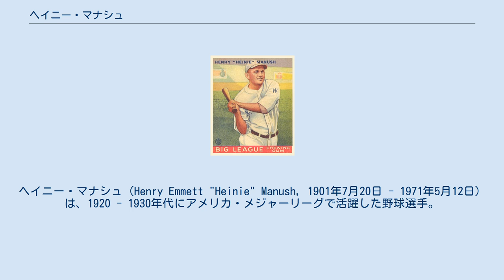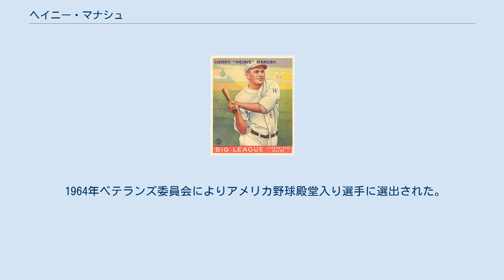ヘイニー・マナシュ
ヘイニー・マナシュ（Henry Emmett "Heinie" Manush, 1901年7月20日 - 1971年5月12日） は、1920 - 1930年代にアメリカ・メジャーリーグで活躍した野球選手。
主なポジションは左翼手。
アラバマ州生まれ。
シーズン打率.333以上を7度記録するなど、安打製造機として名をはせた。
愛称の「ヘイニー」（Heinie） には『ドイツ人』という意味もある。
 1921年にデトロイト・タイガースと契約、当時フィラデルフィア・アスレチックスの三塁手であった、兄フランク・マナシュの後を追うように1923年にタイガースからメジャーデビューする。
1年目から左翼のレギュラーとなり、打つ方でも打率.334をマークする。
1925年からは、当時現役生活も晩年を迎えていたタイ・カッブの後釜として、センターを守ることが多くなっていた。
1926年に打率.378で首位打者を獲得。
この年はベーブ・ルースに次ぐ出塁率・長打率を記録する活躍を見せた。
 1928年にセントルイス・ブラウンズにトレードされ、同年リーグ最多の241安打、二塁打47本を記録する。
打率も.378としたが、首位打者となったグース・ゴスリンにわずか1厘及ばなかった。
また同じ年のMVP投票では、ミッキー・カクレーンについで次点となった。
 1930年、シーズン中にブラウンズからワシントン・セネタースにトレードされる。
セネタースには5年半在籍し、1933年に2度目のリーグ最多安打（221安打）をはじめ、33試合連続安打やリーグ最多三塁打（17本）を記録する活躍をし、セネタースをワールドシリーズ出場に導いた。
 しかし自身最初で最後となった1933年のワールドシリーズで、マナシュは球史に残るような有名な退場劇を演じる。
第4戦の6回裏、アウトの判定にマナシュは一塁塁審に抗議し、何を思ったか塁審の蝶ネクタイをつまんで引っ張り、ゴムが伸びきったところでパチンと手を離した。
もちろん彼は退場になった。
 1936年からはボストン・レッドソックス、ブルックリン・ドジャース、ピッツバーグ・パイレーツに在籍し、1939年に現役を引退した。
17年間での通算安打数は2524本、生涯打率は.330に及ぶ。
 1964年ベテランズ委員会によりアメリカ野球殿堂入り選手に選出された。
1971年フロリダ州サラソータで死去。